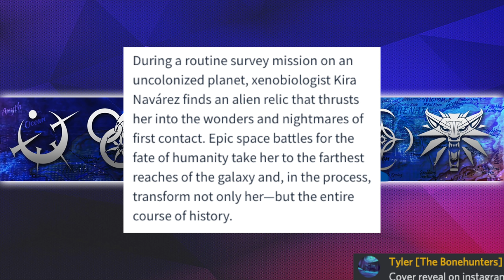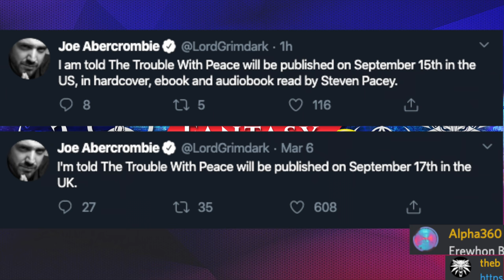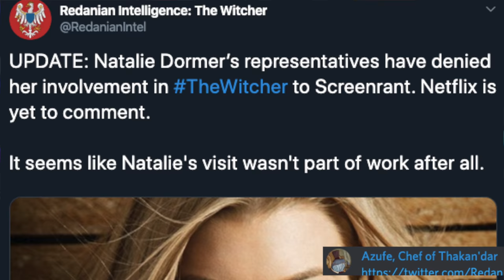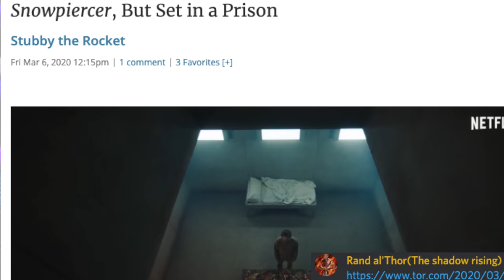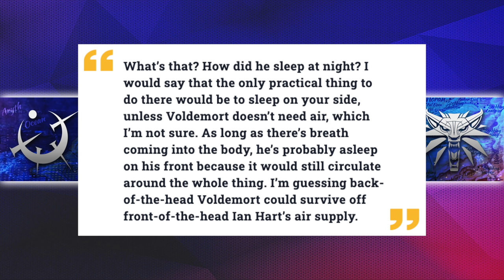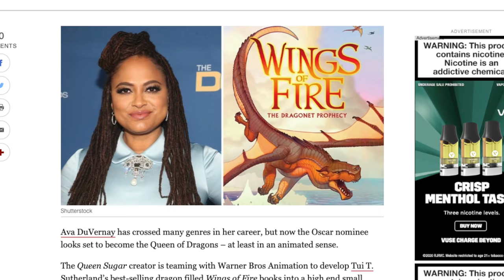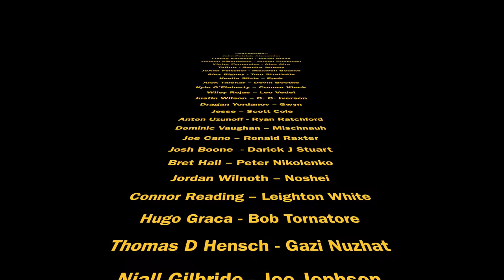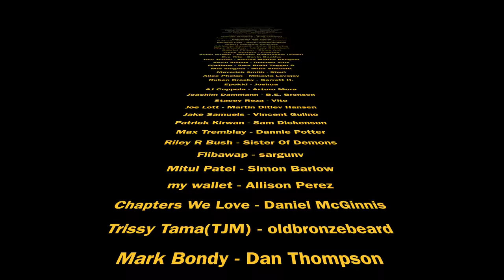First Law RELEASE DATE! Christpher Paolini's Scifi REVEAL! Altered Carbon Trailer - FANTASY NEWS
Everything from the MCU to Tor Covers updates! Let's jump into the FANTASY NEWS!